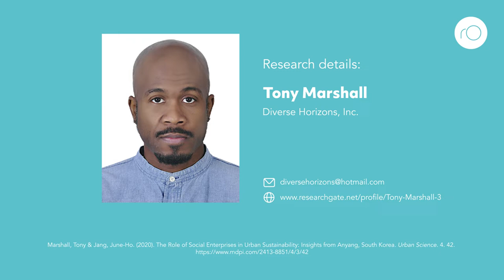Diverse Horizons: Investing globally in social and environmental sustainability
Mr Tony Marshall, the Founder, President, and CEO of his corporations Diverse Horizons, Inc. and The Diverse Horizons Foundation, has been diligent in progressing the United Nation’s sustainable development agenda, by providing multiuse community-based facilities, complete with pedagogy, curricula, and market products.
Additional Information
Marshall, Tony & Jang, June-Ho. (2020). The Role of Social Enterprises in Urban Sustainability: Insights from Anyang, South Korea. Urban Science. 4. 42.